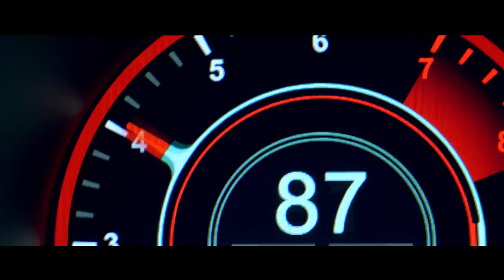01 The new Aston Martin Vantage